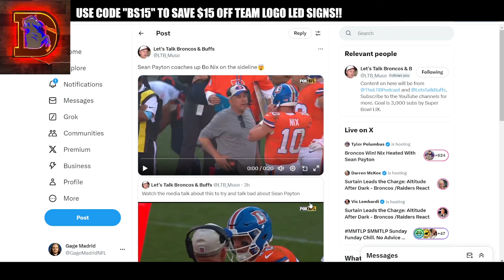Why Was Bo Nix YELLING AT SEAN PAYTON on the Sidelines?? | Denver Broncos vs Las Vegas Raiders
"BUCKING BRONCO" 24" Backlit LED Denver Broncos 3D Sign
In a heated moment during the Denver Broncos' 34-18 victory over the Las Vegas Raiders, rookie QB Bo Nix was caught on camera yelling at head coach Sean Payton on the sidelines. What led to the intense exchange? We break down the situation, the context behind the frustration, and how the team responded to the moment. Despite the drama, the Broncos secured a dominant win — but is there more brewing between the QB and the coach?
Broncos Syndicate Hosted by Gage Madrid